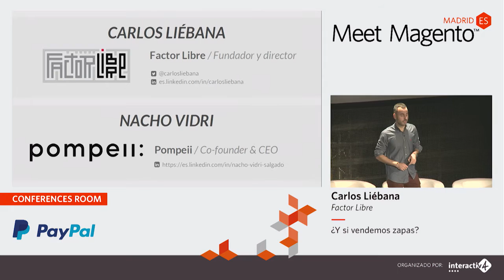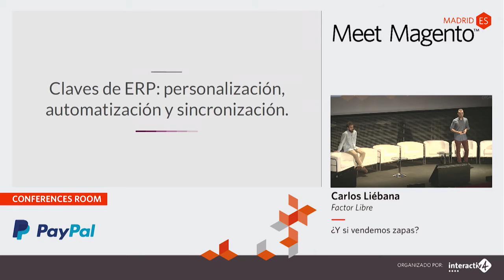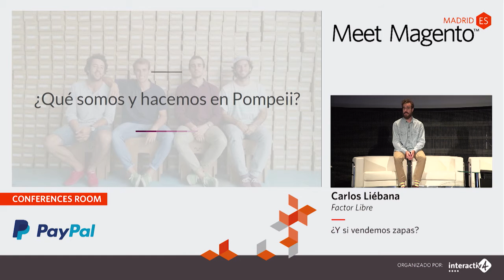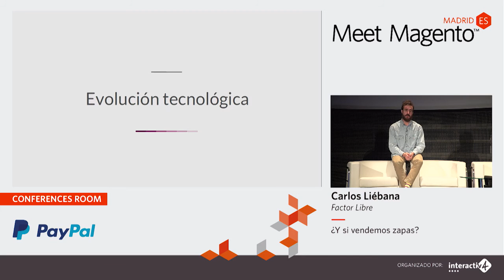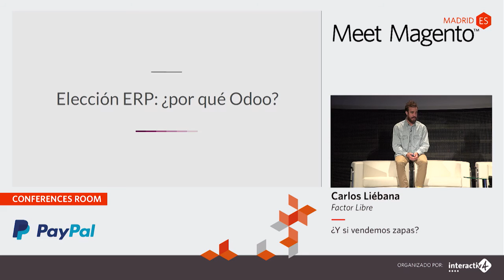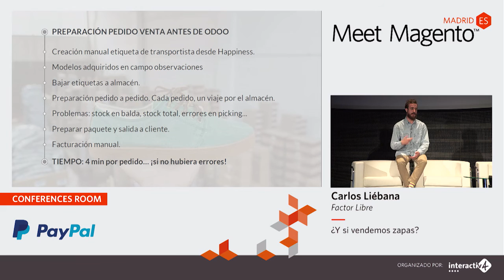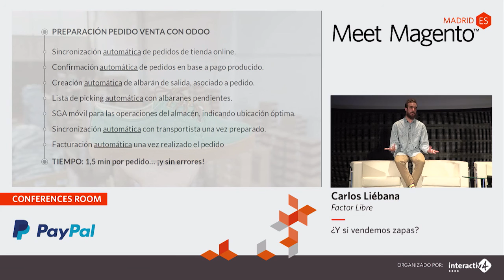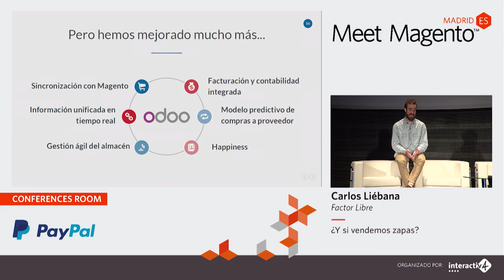MM16ES: Carlos Liebana - Factor Libre